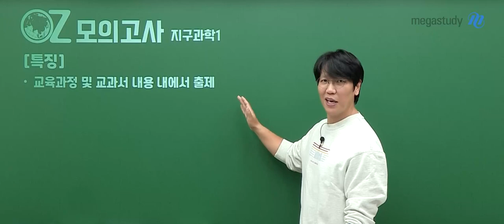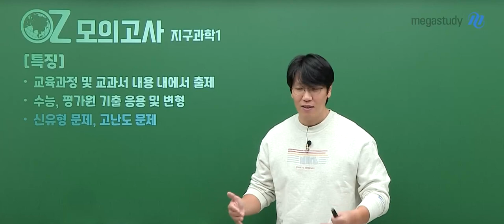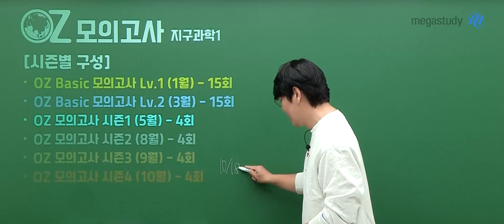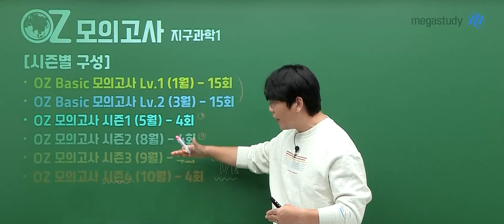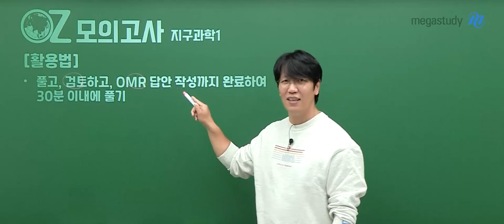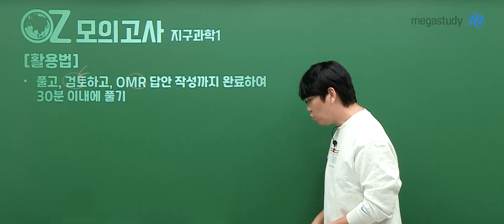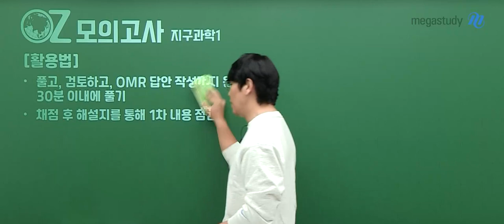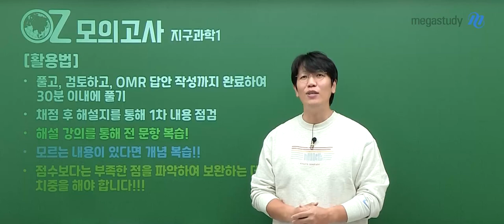[메가스터디] 지구과학 오지훈쌤 - [지구과학I] 2024 OZ 모의고사 시즌4 OT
지구과학 오지훈 선생님의 [지구과학I] 2024 OZ 모의고사 시즌4 OT 영상입니다.